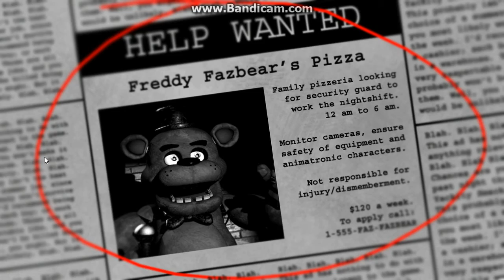Mole rat play FNAF1